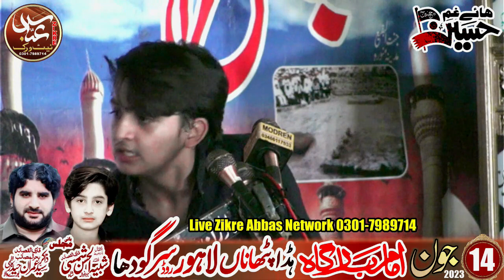Zakir Syed Shabih Ul Hassan Shamsi Naat Mere Shabbir Ka Hai Wo Nana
christian counseling center, bible verses about faith in hard times, love and faith, verses about trusting god, islam religion, muslim holidays, crossway bibles, history of islam, wicca,
muslim prayer times, religions of the world, arabic calendar, trusting god in difficult times bible verses, quran pak,charity in islam,muslimah, quran sharif, christianity beliefs, muslim clothing,
bible scriptures on faith,
salams, fastest growing religion 2022, elijah priscilla shirer, church of latter day saints mormon, iglesia catolica near me, restoration church, trusting god, mustard seed faith, read quran, catholic beliefs, Zakir Syed Shabih Ul Hassan Shamsi Naat Mere Shabbir Ka Hai Wo Nana
Zakir Syed Shabih Ul Hassan Shamsi and Zakir syed Imran Haider Kazmi
Admin: Syed Mureed Abbas
shabih ul hassan shamsi, zakir syed shabih ul hassan shamsi, zakir shabih ul hassan shamsi
Zakir Shabih Ul Hassan Shamsi Majlis 10 Feb 2023 Tehsil Lalian District Chiniot
Mashkooq Banda | Zakir Shabih ul Hassan Shamsi | Majlis 7 April 2023 At Machhianwala Chiniot
zaheerazadaripoint Azadari Point